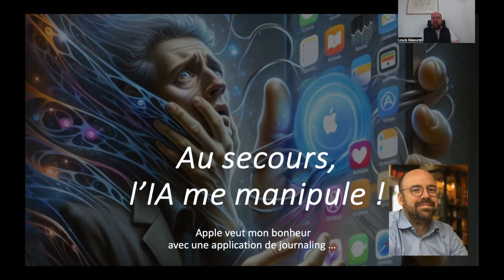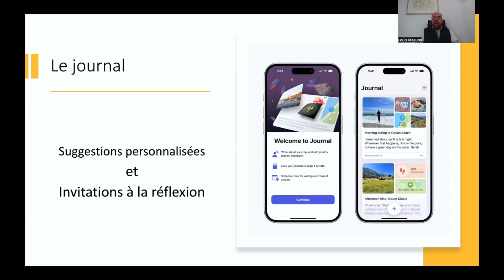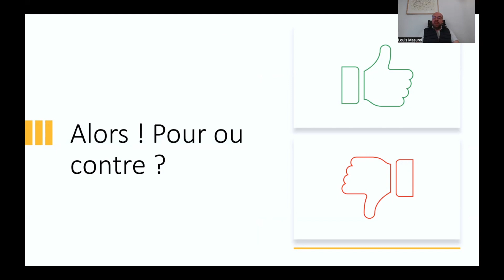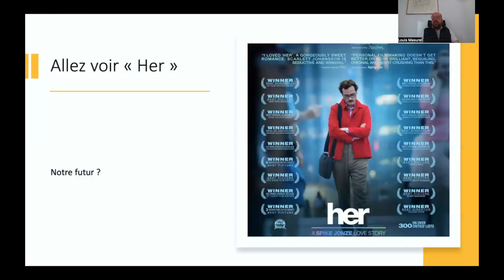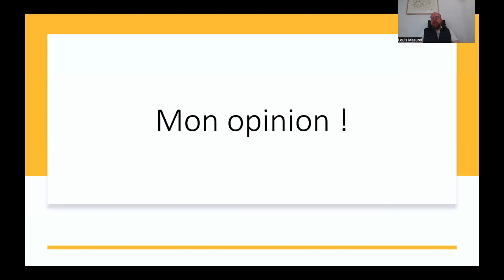Faites-vous manipuler par l’IA pour une meilleure vie !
Je vous présente une innovation passionnante : l'application "Journal" d'Apple, disponible sur iPhone.

Dans cette application, vous pouvez intégrer photos, images, et textes. Personnellement, je trouve la fonction de dictée et la capacité de prendre des photos immédiatement particulièrement utiles.

Le journaling est une pratique incroyablement puissante. Elle vous permet de matérialiser vos pensées, ce qui est essentiel pour gérer l'anxiété, le stress, voire la dépression. Lorsque vous écrivez, vous libérez votre esprit et reprenez le contrôle de vos choix. Relire votre journal vous offre la chance de prendre du recul et d'analyser vos émotions de manière objective.

Écrire dans un journal renforce votre mémoire et vous donne une vision claire de vos aspirations. C'est un moyen efficace d'apaiser les émotions négatives et d'augmenter votre sentiment de gratitude. En posant vos objectifs par écrit, vous vous concentrez sur le présent, ce qui est crucial pour votre bien-être.

Je vous encourage à essayer cette pratique. Le journaling pourrait bien être la clé pour améliorer votre bien-être mental et émotionnel. Lancez-vous et découvrez les nombreux bienfaits du journaling !